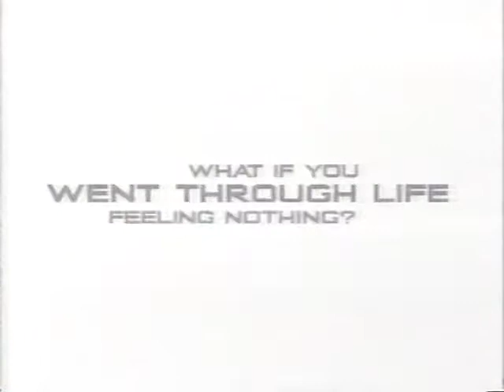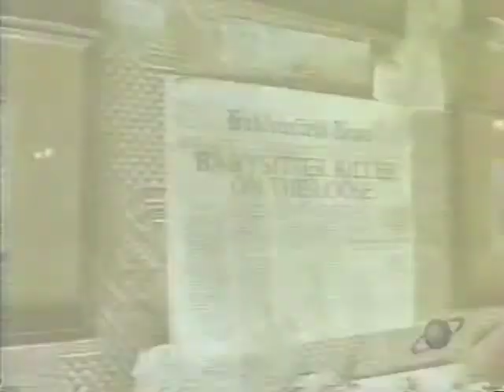Making Halloween H20 (Sci-fi Channel 1998)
Classic Sci-fi Channel broadcast from the Summer of 1998!